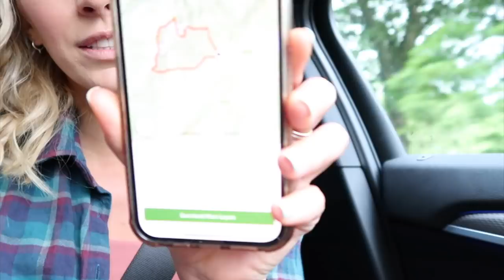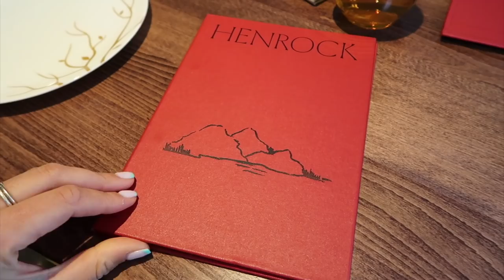Hiking & Wild Swimming in The Lake District | Holiday Vlog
Join Ant and I for a day in The Lakes, we go hiking up Old Man of Coniston & swim in Coniston Water. It is our first holiday together of 2021 and we loved it, I hope you enjoy seeing what we got up to!